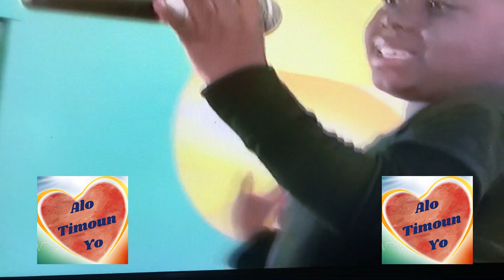3e prestation de Deborah à SOLEIL D'ETE